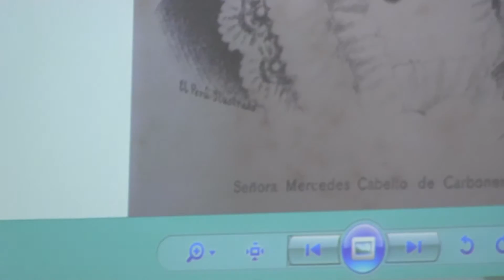Marcel Velázquez Castro CURSO ACTUALIZACION DOCENTE ICPNA 2017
A sus 24 años Marcel ya era abogado pero la literatura pudo más. En el 2004 obtuvo el Premio Nacional de Ensayo ‘Jorge Basadre’, el cual se publicará este año, y ha escrito más.este año se presento en el curso de actualizacion docente dictado por el ICPNA en el marco de su mision ,el de apoyar al progreso cultural del Peru.